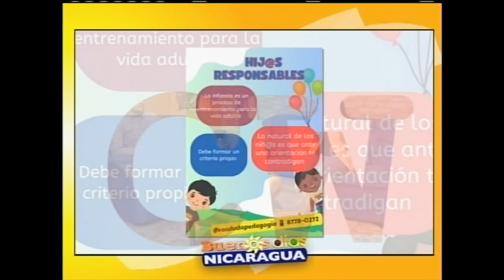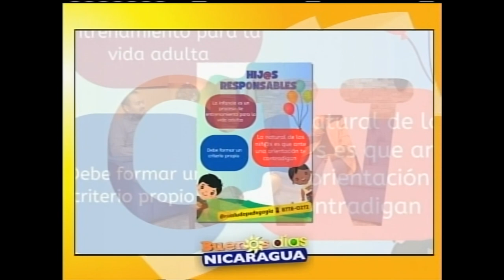Quiero hijos responsables